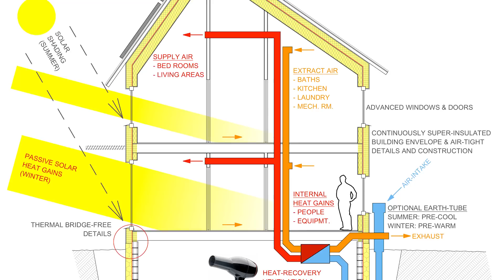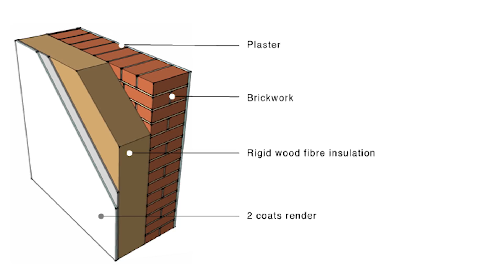Prefab Wooden Houses: Energy Efficiency (interview)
In this video we interview Architect Kaur Talpsep on the topic of energy efficiency in modern buildings.

Kaus is a successful Architect, Owner at kauss.ee, and Certified Passivhaus Designer.

In this talk, he is sharing his experience and his point of view on energy efficient houses.